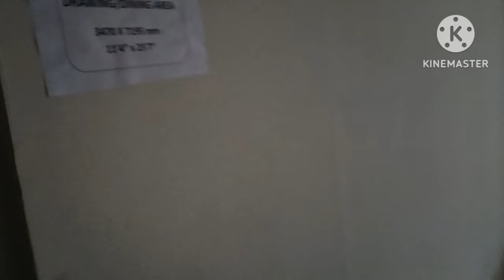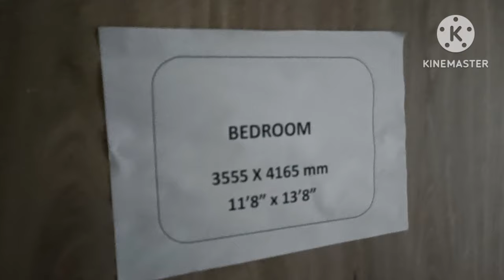DDA housing scheme 2023 update | sample flat || Dwarka Sec-19 | EWS flat $ 3BHK Flat